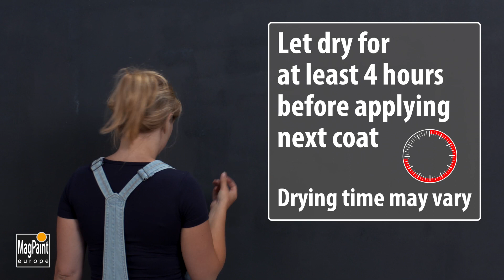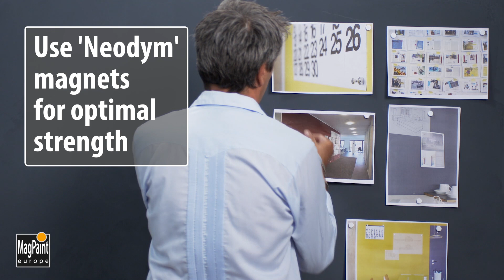How to Apply MagnetPaint - short hair roller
MagnetPaint is an incredible paint that can be applied to any surface to make the surface into a giant magnetically receptive area. Create walls that you can stick magnets to quickly, easily and safely. This video tutorial shows how magnetpaint can be applied using a short haired roller.